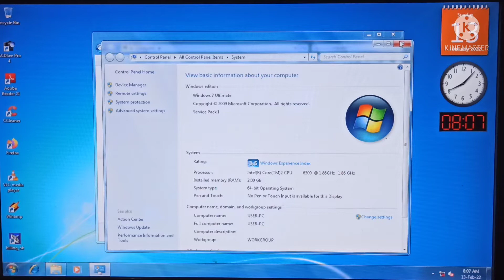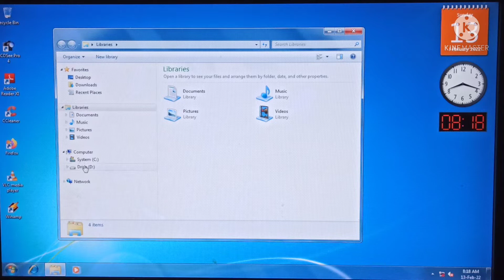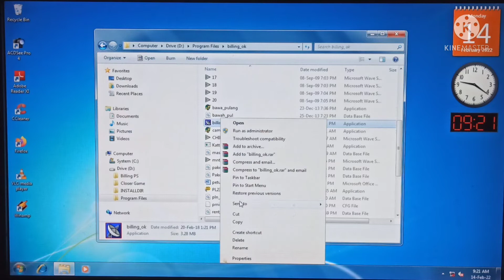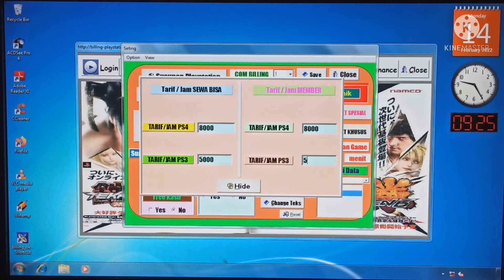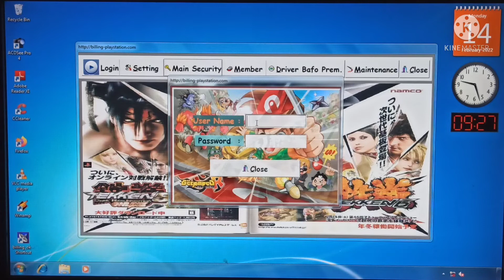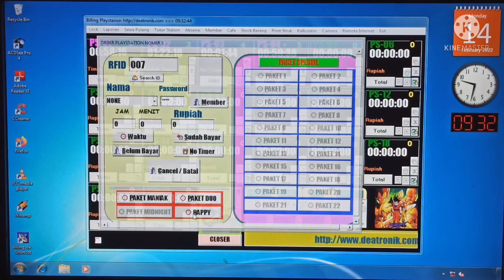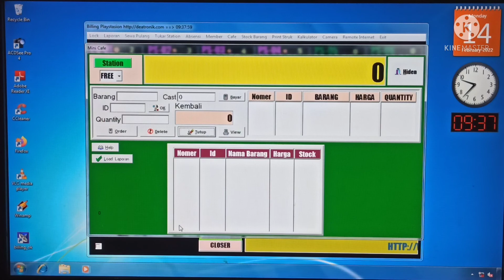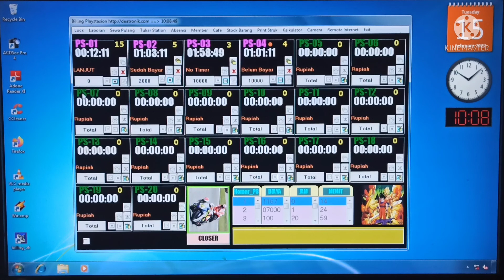BILLING PLAYSTATION | BAG 1: CARA INSTAL, SETING & PENGUNAAN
Penggunaan Billing PlayStation untuk Rental PS sangat mudah, baik itu cara instal, cara seting dan cara penggunaannya. Penggunaan Billing PlayStation untuk Rental PS sangat penting, karena dengan billing kita bisa mengetahui penghasilan dari rental secara akurat, serta bisa menghemat waktu dan tenaga dalam pengoperasian rental.